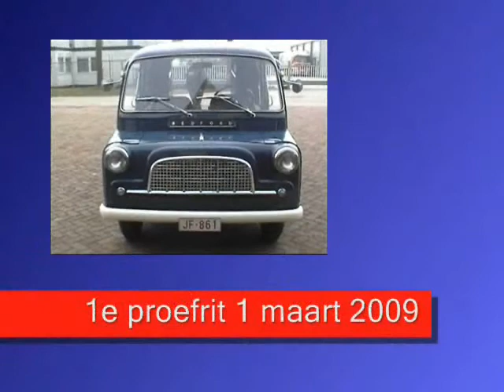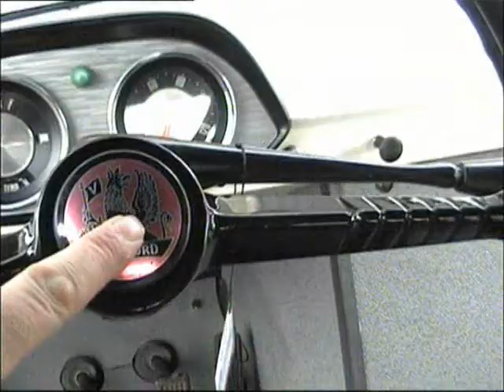Bedford The Movie